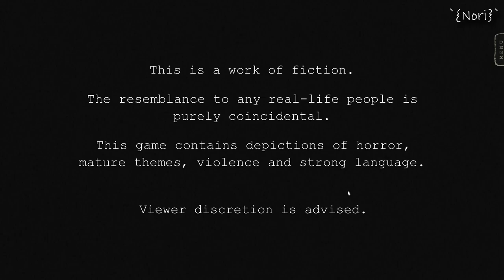it's already too late for them you know? Part 1 - StillWater GAMEPLAY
／›　　フ
　　　 　　| 　¬　 ^ l
　 　　 　／` ミ＿xノ
　　　 /　 ヽ　　 ﾉ
　| (￣ヽ＿_ヽ_)__)
　＼二つ

*My Social ♥

"𝕊𝕖𝕖𝕚𝕟𝕘 𝕤𝕥𝕣𝕒𝕟𝕘𝕖 𝕥𝕙𝕚𝕟𝕘𝕤 𝕔𝕠𝕞𝕖 𝕒𝕥 𝕒 𝕡𝕣𝕚𝕔𝕖…"

A woman arrives with a mysterious letter in hand addressed to her grandfather. Etched in crimson is a foreboding message, a warning—a promise made from a time forgotten. Private Investigator Hugo Laurent and his assistants must solve this bizarre case before an old family's curse befalls them all.

keep going 🙂